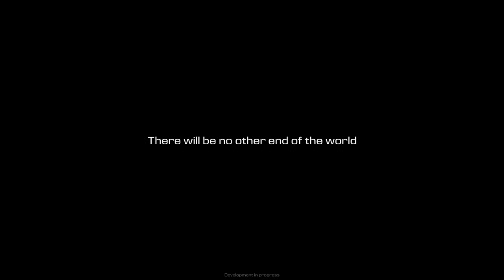Sci-Fi Raft Without The Shark! - Forever Skies [Demo]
Forever Skies is a first-person action survival game. Return to Earth destroyed by an ecological disaster, fly a high-tech airship, expand, rebuild and repair it. Scavenge resources to survive, face the dangers of the surface as you will hunt for viral pathogens to cure a mysterious illness.